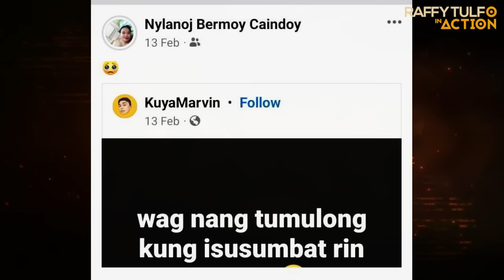NAKAKATAKOT SIYANG SINGILIN NG UTANG!